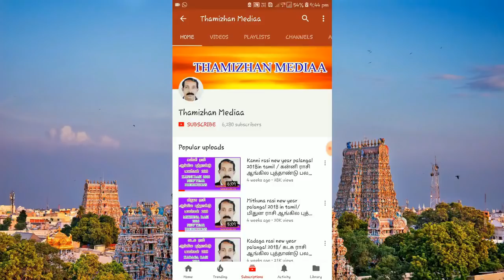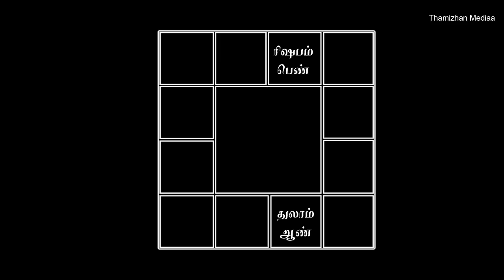நவகிரக சூட்சுமம் | கிரக பலன்கள் | Navakiraga sutchumam | Kiraga palangal in Tamil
நவக்கிரங்களின் சூட்சும ரகசியங்கள்
ஜோதிடம் பயிலும் பலருக்கும் ஒரு கேள்வி நிச்சயம் வராமல் இருக்காது. 12ராசிகள் இருக்கிறது. ஒன்பது கிரகங்கள். இதில் ராகுகேதுவிற்கு சொந்த வீடில்லை.  மற்ற ஏழு கிரகங்களில் சூரியனுக்கும் சந்திரனுக்கும் தலா ஒரு வீடு. மற்றகிரகங்களான செவ்வாய், புதன், குரு, சுக்கிரன், சனிக்கு மட்டும் தலா இரண்டு வீடுகள் இருக்கிறது.  என்ன காரணம்? இந்த கேள்விக்கு என்னதான் பதில்.